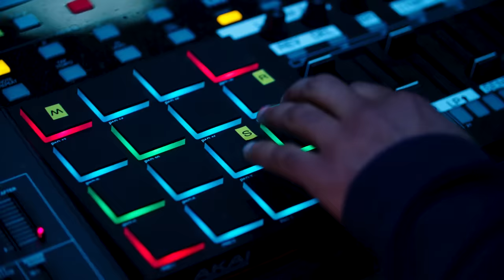De Jeugd Van Tegenwoordig - Gemist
Director: Daan van Citters & Yousef Gnaoui
Producer: Daan van Citters
Assistent producer: Fabian van der Hulst
DOP.: Daan van Citters
Camera Operator: Dammes Kieft
Gaffer: Wiegert de Vries
Best Boy: David Warringa
Art Director: Yousef Gnaoui
MUAH: Mariska Kuijper & Whitney Habets
Edit: Daan van Citters
Grading: Daan van Citters
GIF: Peter de Jong & Daan van Citters

Special thanks to: Since’88 Productions, Open Studio,Schram studio’s, Light Unit,